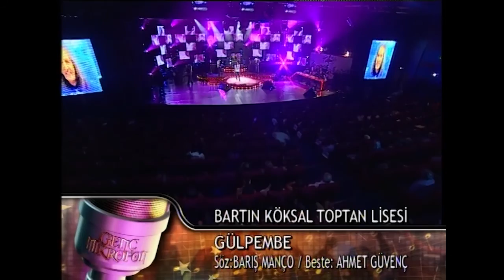Genç Mikrofon 5. Bölüm - 1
TRT'nin kuruluşunun 50.yılı kutlamaları çerçevesinde “50.YIL ÖZEL TÜRK HALK MÜZİĞİ ve TÜRK SANAT MÜZİĞİ GENÇ MİKROFON SES YARIŞMASI”  düzenlemiştir.